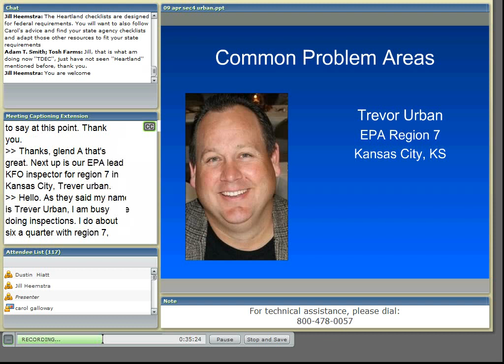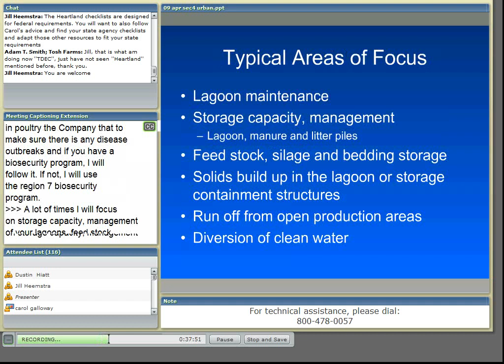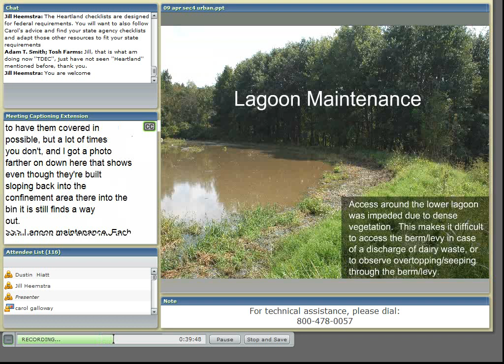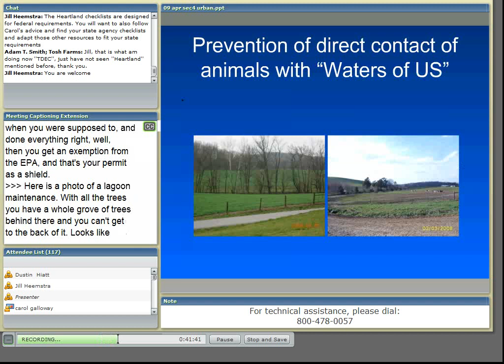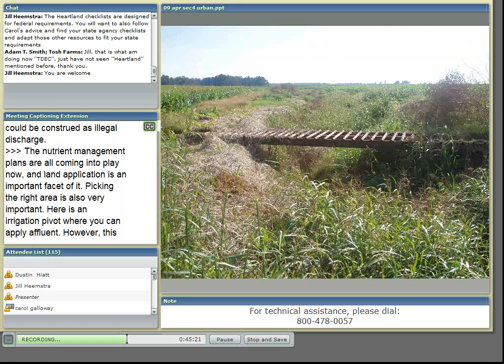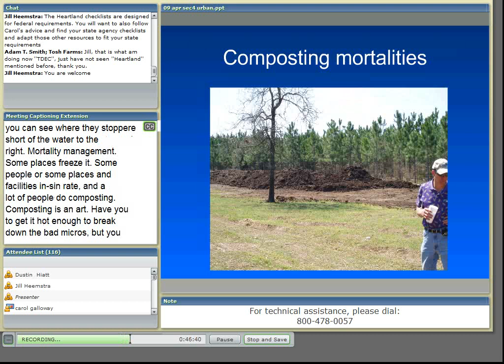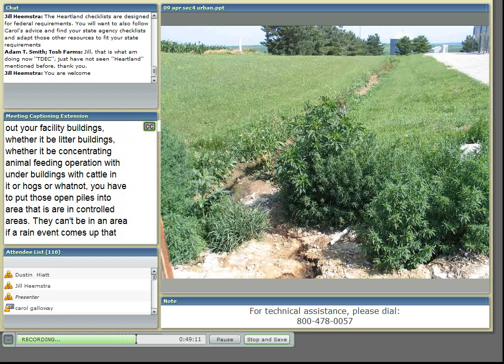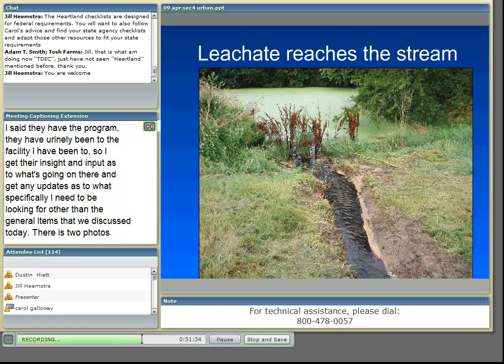Common Problems Found on Animal Feeding Operations During Inspections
What are the most common problem areas inspectors encounter when inspecting animal feeding operations?